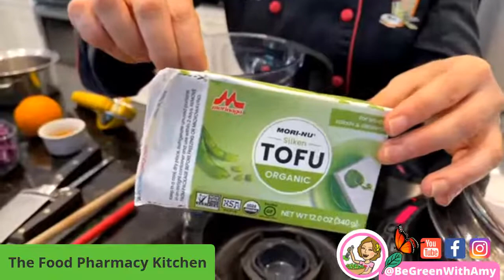Butternut Squash Tostadas SOS Free With Evelisse Capó From The Food Pharmacy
Evelisse Capó shows you how to make Butternut Squash Tostadas with Mexicrema Dressing, a delicious WFPB, SOS Free dish! CLICK SHOW MORE ⬇⬇
She also talks about how you can easily lose weight while eating delicious food till comfortably full! Learn how this lifestyle can prevent and reverse heart disease, Type 2 Diabetes, Hypertension and more!

🆓Receive 5 Free Recipes from me.

Evelisse recommends these books:
The China Study
Prevent and Reverse Heart Disease
Lemon Juicer

Evelisse Capó, received a Bachelor of Science in Engineering from Purdue University and a Doctor of Pharmacy degree from the University of the Sciences in Philadelphia. While practicing clinical pharmacy, she witnessed the pain and suffering of many chronically ill patients in hospitals and long-term care institutions.

Evelisse is the Director of Culinary and Spanish Content for the T. Colin Campbell Center for Nutrition Studies. Dr. Capó is a certified instructor for PCRM’s Food for Life Program and collaborated in the GEICO Workplace Nutrition Study coordinated by the Washington Center for Clinical Research.

Hi I’m Amy. My husband Rick & I adopted a Whole Plant lifestyle in 2012. We have had fantastic health results. Together, we've lost over 130 pounds! We offer private, lifestyle coaching and Zoom cooking lessons. We love to share our knowledge of this lifestyle and hope to spread the word and help others to Be Strong, Be Well and Be Green!🌱 !